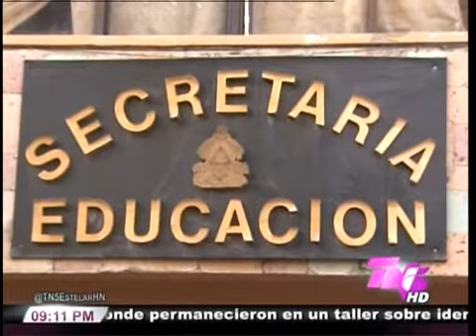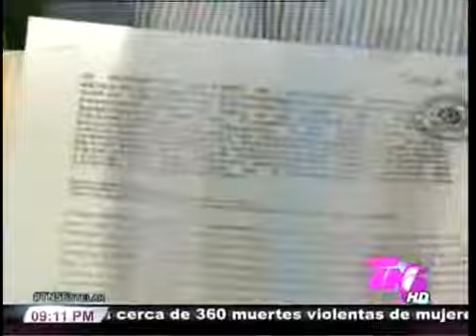TVC TN5 Estelar- Balance Policial y Judicial de la capital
Televicentro TVC tvcplay TelevicnetroHN Una Corte de apelaciones resuelve que el dirigente magisterial Eulogio Chávez no puede estar al frente del Colegio de Profesores Educación Media, destaca en el Balance Policial y judicial de TN5 Estelar.